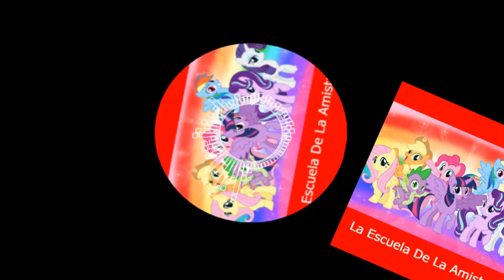DiegoTheEquestriaGirlsFan2007, Cutie Mark Crusaders - Estas en Dos Lugares (Audio)